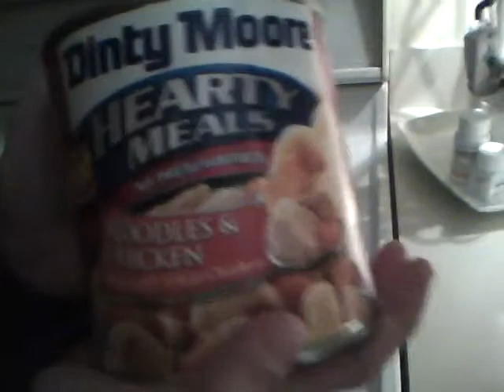HARDEES CHICKEN NOODLE SOUP!